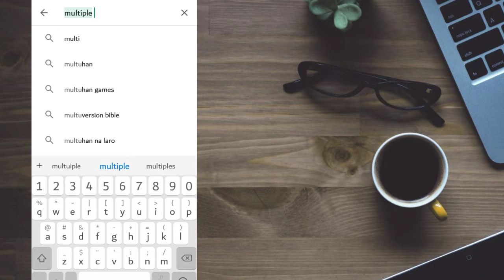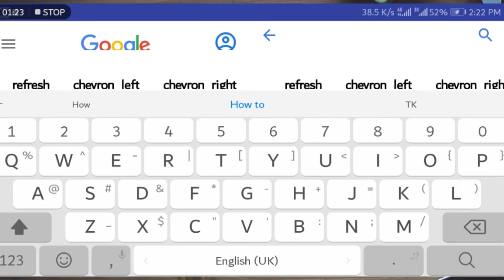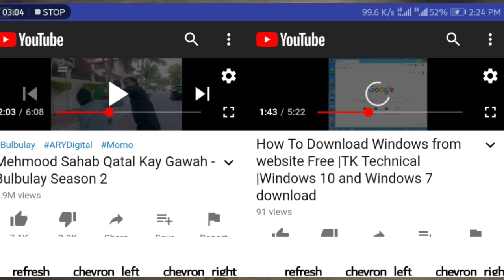How to enable multiple split on mobile |split screen on Android mobile | TK Technical view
Is video mai ap ko batonga kay kasiy ap apny YouTube kay Aik screen par 2 video easily play kar sakty hai.